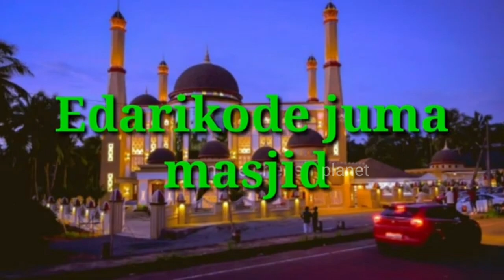Edarikode juma masjid||one of the biggest and modern mosque in kerala|| malappuram edarikode